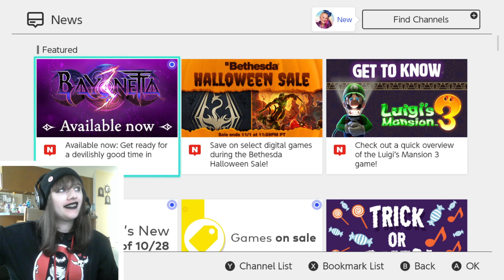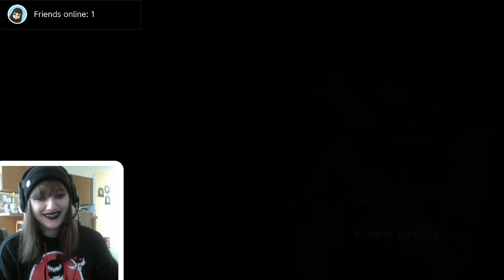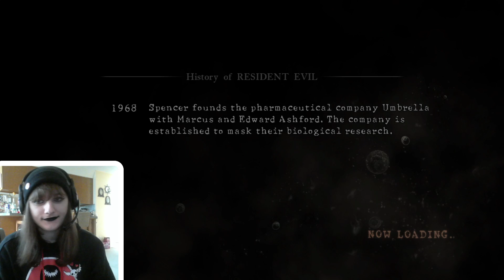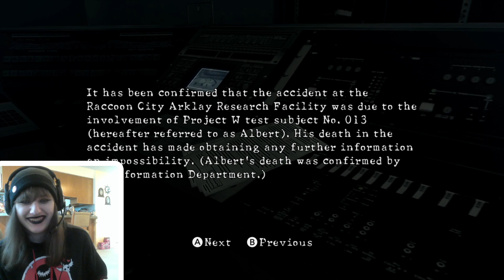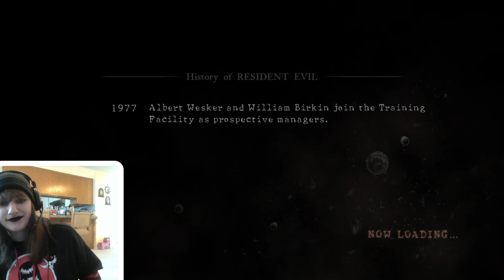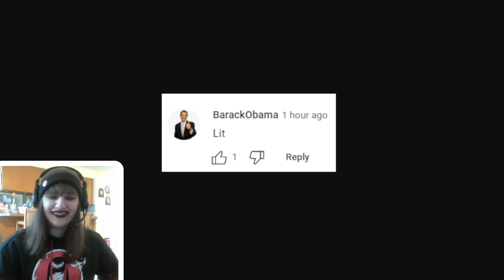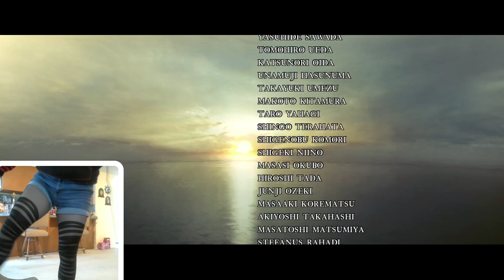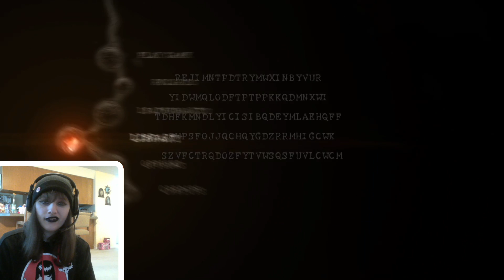FlutterBug - Resident Evil 5 - Full Stream (Part 5)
Full stream of Resident Evil 5 on Switch, broadcasted live on 10/28/2022

Heyyy we did it, we punched the boulder whooo!! Hope you all enjoyed this series, it was a great time! See you for more Resident Evil next year!!